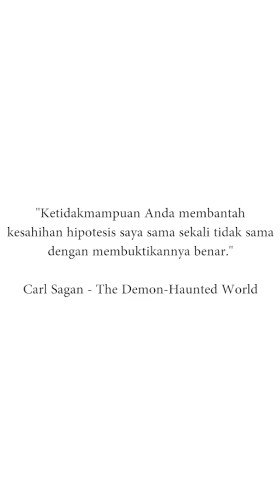Mendeteksi Pembual - Carl Sagan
"Aduh, maaf aja, keberadaan kunti, genderuwo dan sebagainya itu di luar ranah sains. Metode kalian tuh belum nyampe!"

Itu jelas membual.

Dan Michael Shermer di sini ngambil dari buku Carl Sagan yang berjudul The Demon-Haunted World, Sains Penerang Kegelapan.